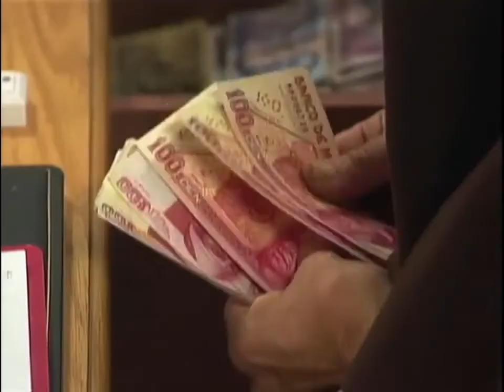Carinha de Anjo Mx Capítulo 145 Parte (2)